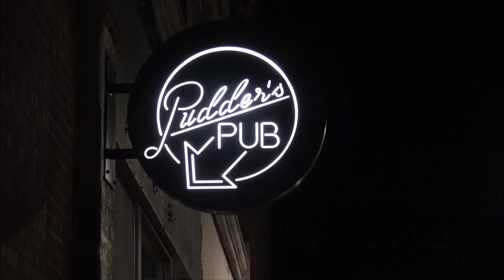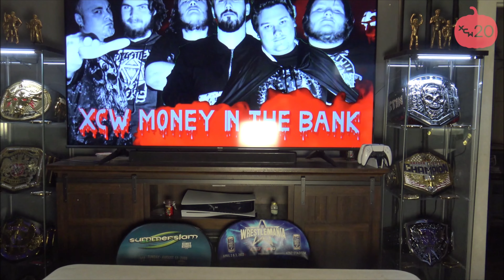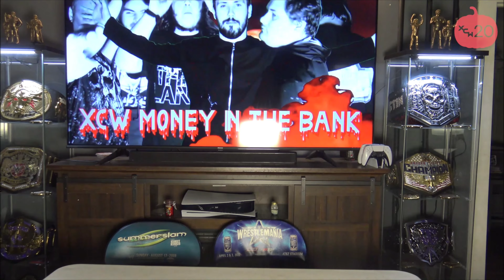XCW Halloween Harvest Post Show Press Conference